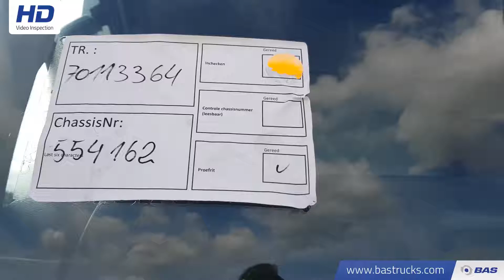70113364 Volvo FL 240